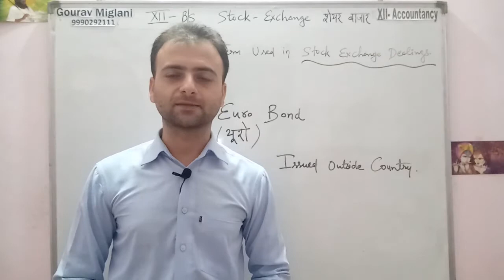Euro Bond meaning Stock exchange / Stock market term | Euro bond kya hai | Euro bond in Hindi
Euro Bond Market, market of euro bond, who issues euro bonds, which company can issue euro bond, Euro Bond in Hindi, Euro Bond kya hai, meaning of Euro Bond in english
Eurobonds: One of the biggest debt markets in the world
What are Euro Bonds ? | Terms Simplified
What is EUROBOND? What does EUOBOND mean? EUROBOND meaning, definition & explanation

What is Euro bond with example?
How do euro bonds work?
What are the types of euro bonds?
How do you buy euro bonds?
What are European bonds?
What are the types of international bonds?
Are Eurobonds issued in euros?
What is Eurobonds and foreign bonds?
What do you mean by euro bond?
What are the types of euro bond?

Stock Exchange Terms
terms Used in Stock Exchange
Terms used in Stock Exchange Dealings
Business Studies class 12 chapter stock exchange, stock market
Business Studies class 12 chapter 10 Stock Exchange
Business Studies class 12 Unit 10

Gourav Miglani
Gaurav Miglani
Gorav Miglani
Business Studies
12th Business Studies

STOCK EXCHANGE
Stock Exchange: Definition
Functions of Stock Exchange
Dematerialisation: Definition
Depository: Definition
Screen Based Trading: Definition
Advantages of Screen-based Trading
STEPS IN THE TRADING AND SETTLEMENT PROCEDURE
SECURITIES AND EXCHANGE BOARD OF INDIA (SEBI)
SEBI
The Securities and Exchange Board of India (SEBI) is the regulator for the securities market in India.
The Organisation Structure of SEBI
Objectives of SEBI
Purpose of SEBI
Role of SEBI
Objectives of Advisory Committees Formed by SEBI
FUNCTIONS OF SEBI
Protective Functions of SEBI
Developmental Functions of SEBI
Regulatory Functions of SEBI

The trading procedure of securities on a stock exchange
Terminology relating to stock exchange
Badla
Cantango
Backwardation
Bear
Commerce Classes Gourav Miglani Aol